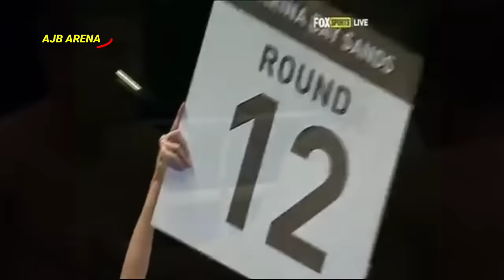Daud Yordan Duel Sengit Di Manchester Lawan Petinju Inggris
Petinju Indonesia Daud Yordan berlaga Menghadapi  Anthony Crolla Petinju Inggris

Daud Yordan dinyatakan kalah secara unanimous atau penilaian mutlak pada pertandingan tinju pad 12 ronde kelas ringan dunia di Manchester Arena, Sabtu (10/11) malam waktu setempat.

Dgn kegagalanya tsb Akhirnya membuat Daud Yordan gagal menjadi penantang utama juara bertahan kelas ringan WBA yaitu Vasyl Lomachenko dari Ukraina.

duel Petinju Inggris mantan juara kelas ringan WBA, Anthony Crolla vs Daud Yordan di helat di  Manchester pada 10 November 2018

Mereka banyak orang yang menganggap Daud Yordanlah yg layak dalam memenangkan pertandingan, karena terlihat petinju Asal Kayong Utara Tsb lebih menguasai jalannya pertarungan.